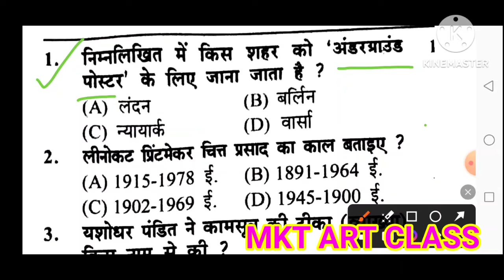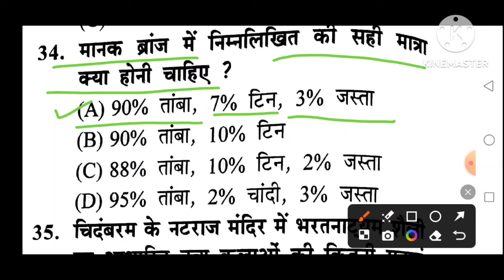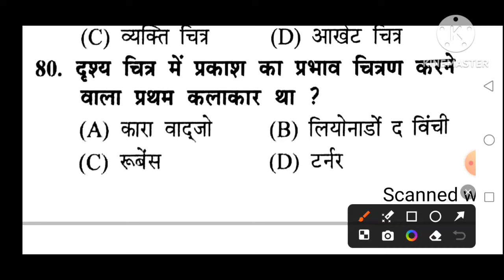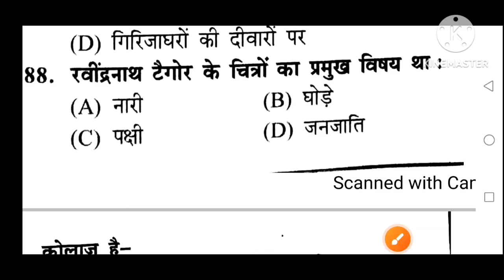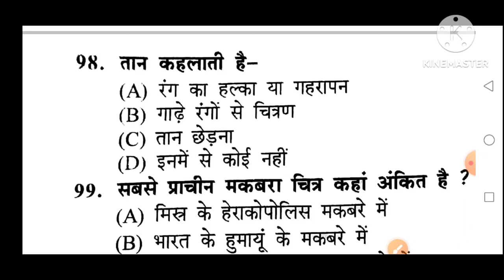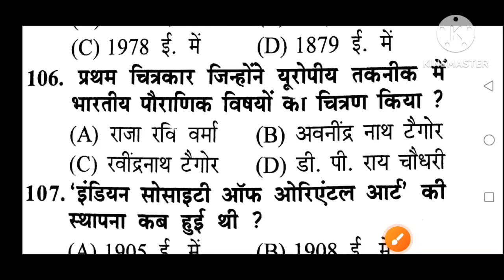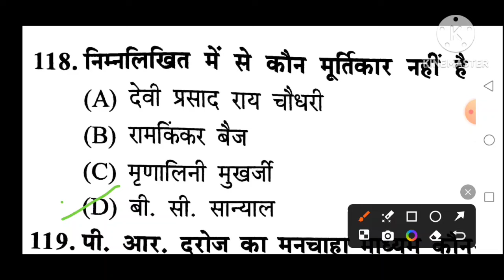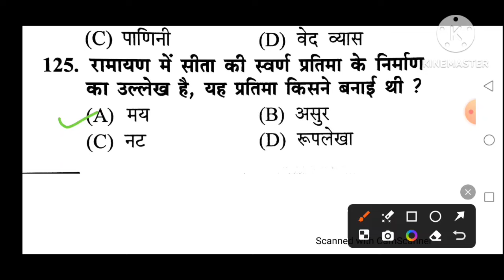TGT PGT ART practice set 125 Questions 2024 Exam.modal paper.part-62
TGT PGT ART practice set 2024 exam . modal paper 📜 part-62